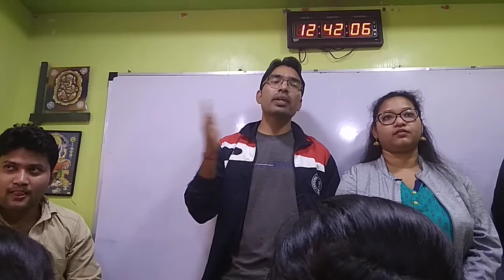2019_Selections_VID-3 ANUDIPTO, LISA & KHITISH Sharing their Strategies...